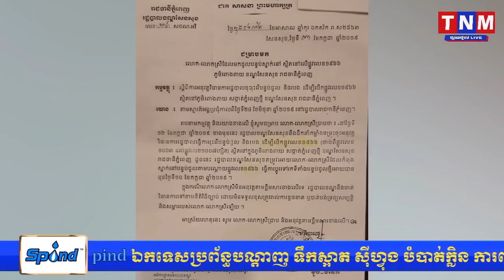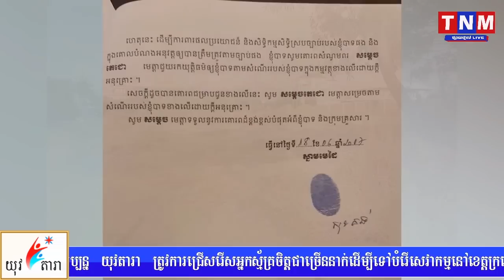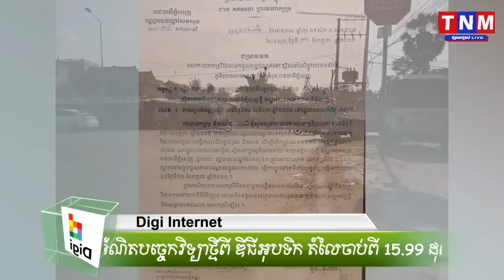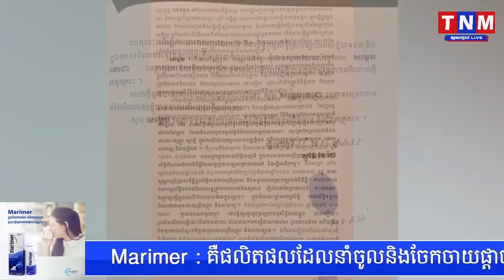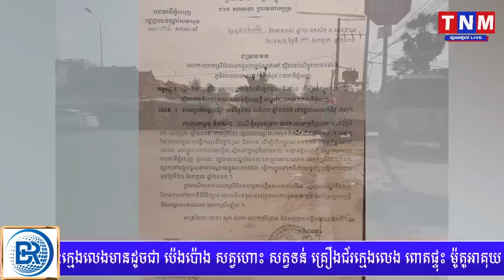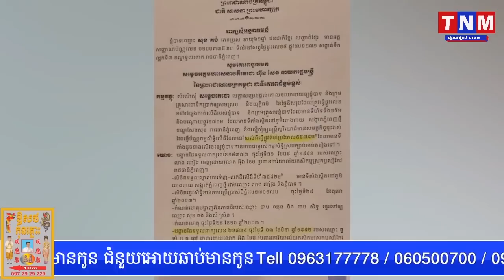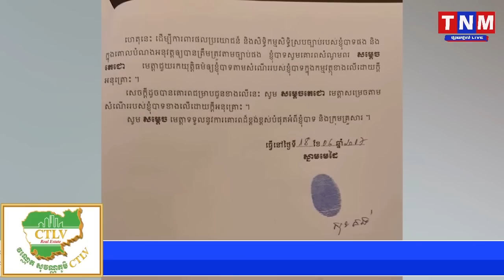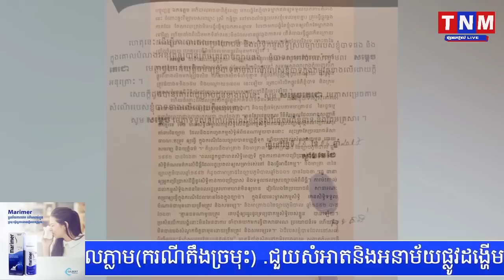មន្ត្រីខណ្ឌសែនសុខ រំលោភយកដីរាស្ត្រនៅភូមិពោងពាយ សង្កាត់ភ្នំពេញថ្មី